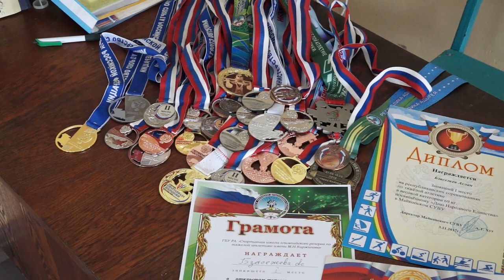29-03-2024 г Его призвание-побеждать! АСЛАН БЗАСЕЖЕВ